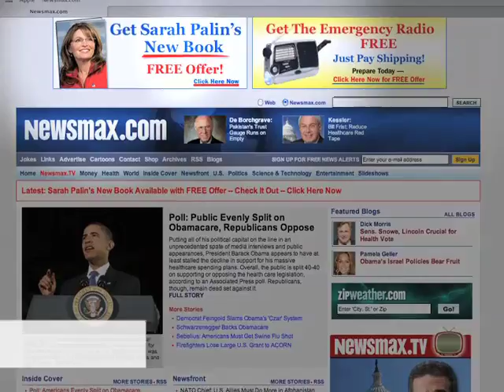Lt. Gov. Kottkamp: Obama Attacks U.S. Foundation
Lt. Gov. Jeff Kottkamp (R-FL), candidate for FL Attorney General, says President Obama has no respect for the foundation of this country and that its up to the private sector—not the government--to create jobs. If elected Attorney General , Kottkamp